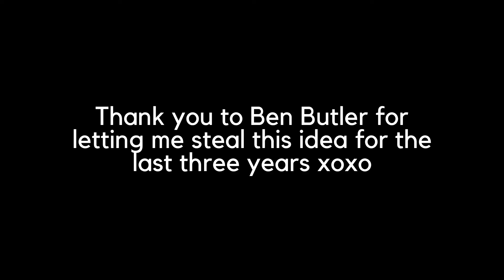Top 10 Songs of 2021 | Harry Barr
Let's try something a bit different.